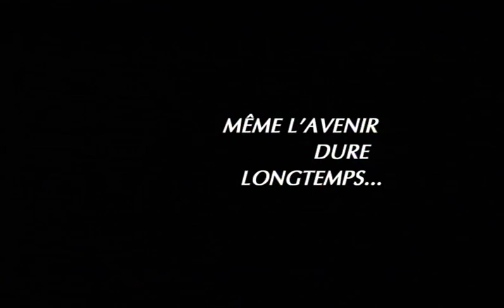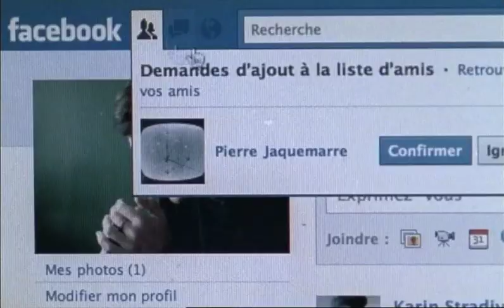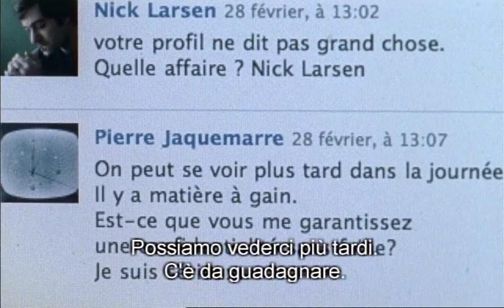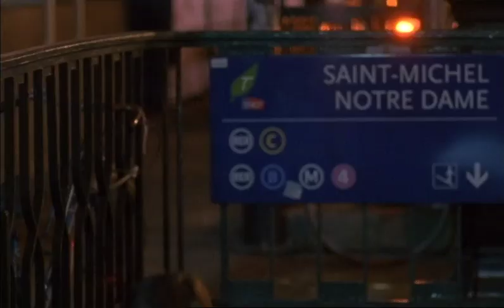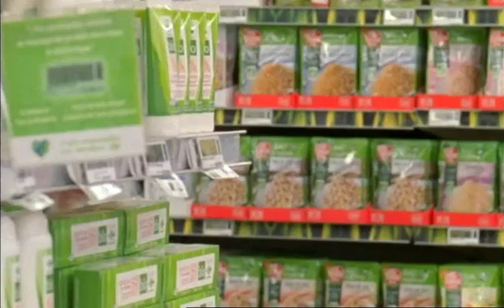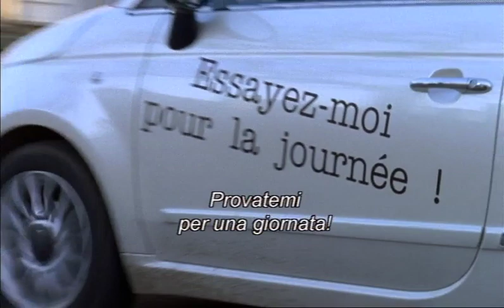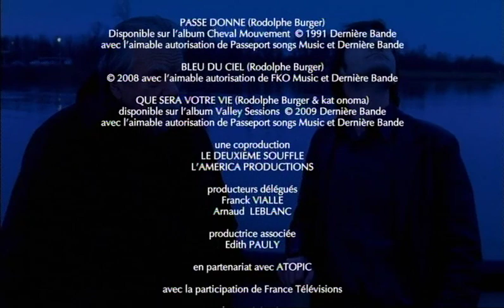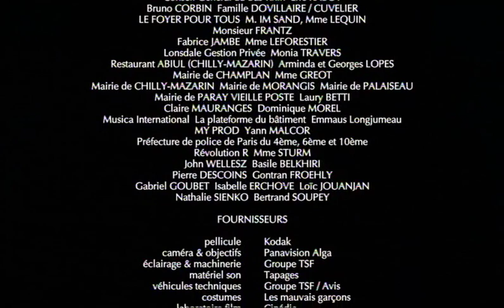Un film d Emmanuel Bonn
Avec Michael Lonsdale